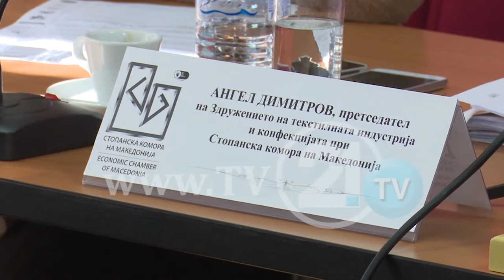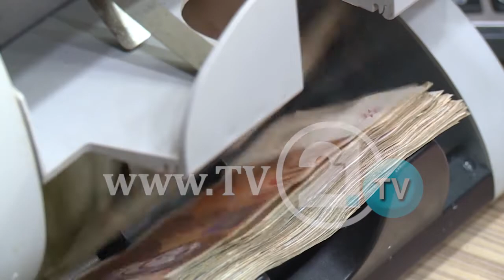Половина од текстилците имаат 300 евра плата